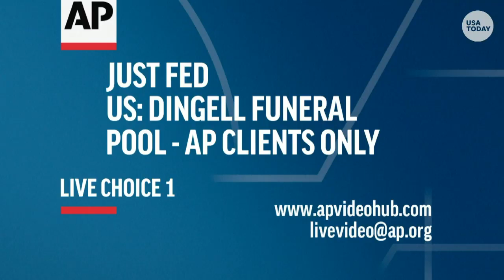Rep. John Dingell funeral: John Dingell Jr., who served longer in Congress than anyone else in hi...